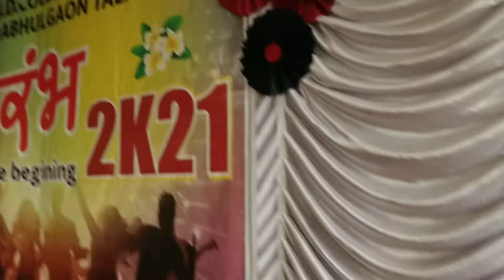SND College of Pharmacy| Decorations For Fresher's Party😍Welcomes to Junior|College time memory.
Pharmacy Students